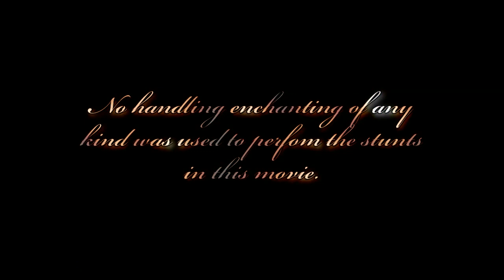GTA VC Stunts: Wasteland Heroes - Bad Company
Wasteland Heroes Crew Video.
Released on the 18th October 2006.